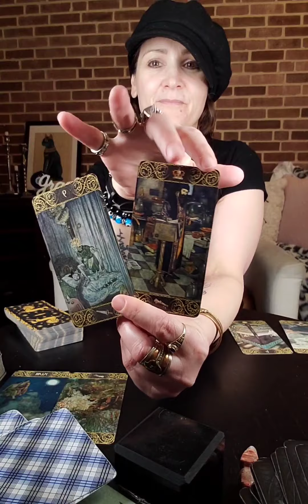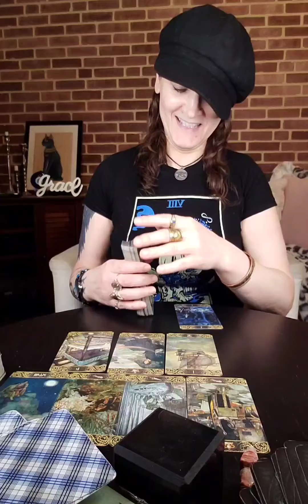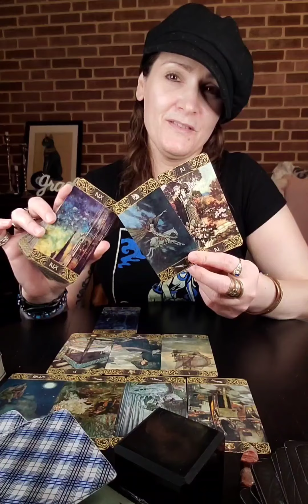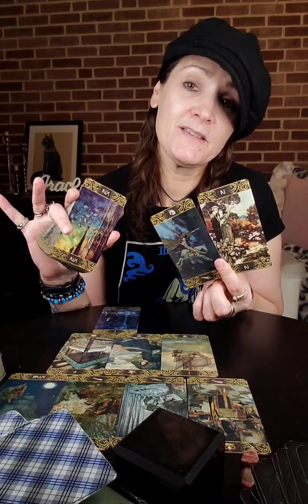Virgo ♍️ Get that 😈 off your back. It may be easier than you think.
If you feel called to send a donation because I helped illuminate something to you, or I helped to open your eyes in some way, then it is graciously appreciated.